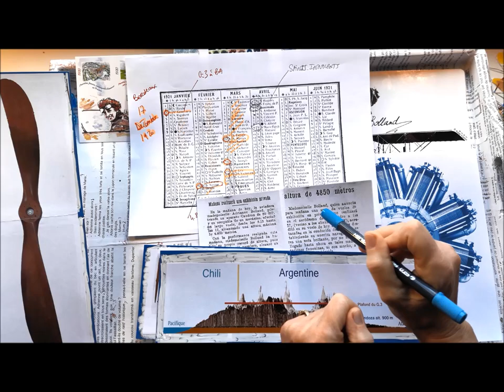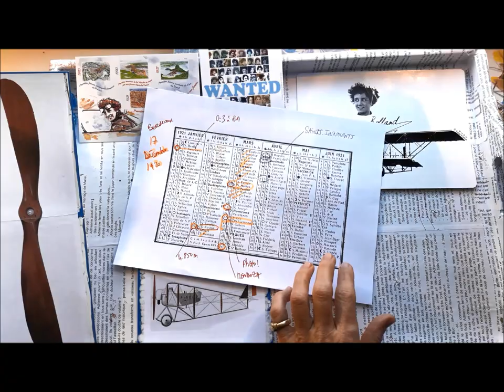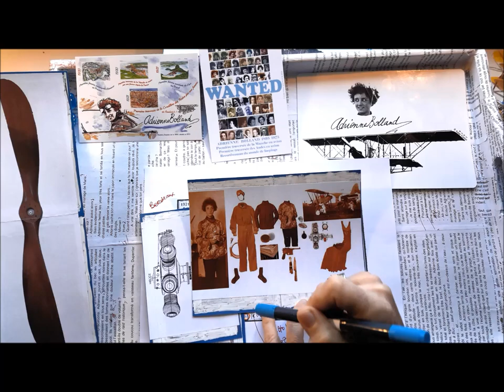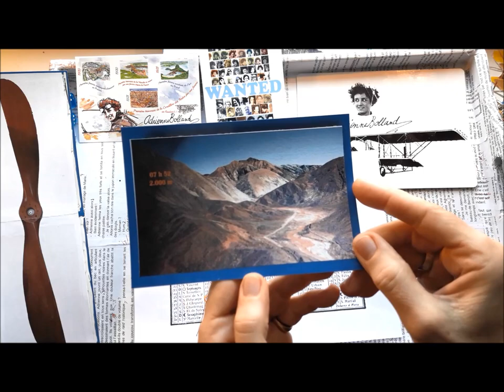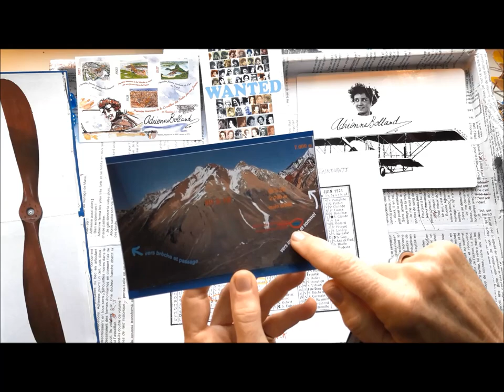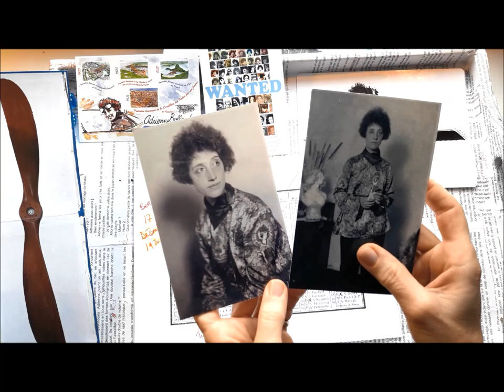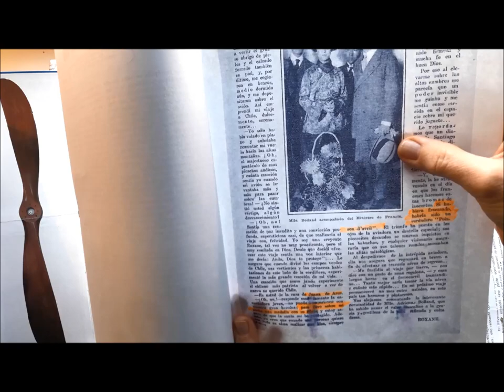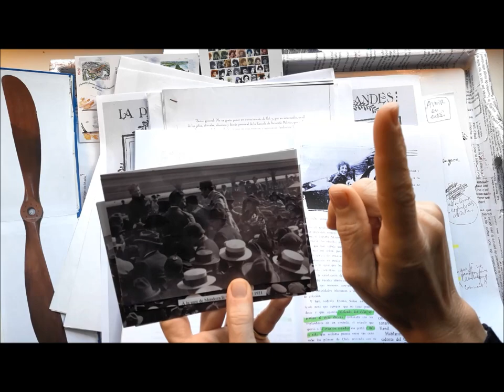Adrienne Bolland, Épisode 6/25 : Hirondelle & Déesse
Cet épisode détaille les faits de la fin mars 1921 au mois d'avril 1921.
Dans cette websérie, je vous raconte en détail l'histoire d'un cas unique en France, une femme incroyable, dont le destin lumineux a changé le cours de l'histoire.
Comme le disait elle-même Adrienne Bolland : "Vous ne me connaissez pas ? parce que je ne suis pas morte en avion !".
Effectivement, son talent de pilote lui a sauvé plusieurs fois la vie et elle avait pour devise de ne « jamais monter avec un mauvais cocher » (ndrl), donc elle a survécu à son métier de voltigeuse professionnelle des airs avec brio. Pour vous dire deux mots à son sujet :
- C'est la seule femme pilote d’avion qui soit restée célèbre de 1921 à 1975,
- la seule à avoir eu deux autres célébrités dans sa famille et qui n’ait pas profité de son nom pour apparaître au premier plan,
- la seule à avoir survécu à sept accidents, dont trois étaient des sabotages vérifiés, (et avérés par la société Véritas).
Le but des saboteurs était de faire exploser le prix de son assurance et donc de l’empêcher de piloter. Ils ne réussirent pas, seule la réquisition de son avion par l'armée, et par la 2ème Guerre Mondiale, stoppa un temps sa volonté de vivre dans les airs.

Au tout début de sa carrière, Adrienne Bolland a réalisé un premier exploit : Le 1er avril 1921, elle n'avait que 25 ans et 40 heures de vol lorsqu'elle passa de l'Argentine au Chili en volant dans la vallée la plus dangereuse de la Cordillère des Andes. Son avion était un engin archaïque, inadapté à l’altitude, et elle était en pyjama... j'explique pourquoi dans l'épisode 6. Mais pourquoi avait-elle voulu tenter l'impossible ?
Que fuyait-elle ?
Et puis, qu'a-t-elle fait par la suite ?
En 1924, elle réalisera le seul record du monde qu’aucune autre aviatrice n’avait encore battu (épisode 12).
J’ai débuté mon enquête en 2009 grâce à un livre de Pierre Bellemare. Peu à peu j’ai découvert tellement de merveilles que je peux aujourd'hui affirmer qu’Adrienne Bolland est un "trésor national".
Je peux enfin partager mes découvertes ici avec vous, et il est grand temps que tout le monde la connaisse.
Vous pouvez venir me rencontrer sur le stand de l’Association Française des Femmes Pilotes qui est présent dans certains meetings et évènements aériens, et me contacter sur mon site.

Coline Béry et sur facebook
La France est le pays au monde où il y a eu et où il y a encore le plus grand nombre de pilotes d'exception, tous sexes confondus.
Je crois qu'avant de juger les femmes aviatrices sous le seul aspect de leur genre et de leur apparence, la logique voudrait que nous leur rendions un hommage objectif, et que lorsque les historiens racontent leur vie, ils le fassent avec impartialité et précision.
La Collection Corde Raide et sur facebook Anne Vanier et sur facebook